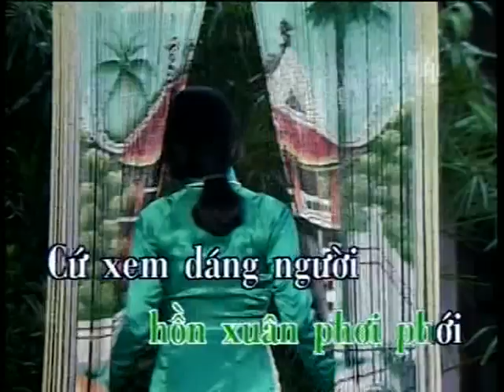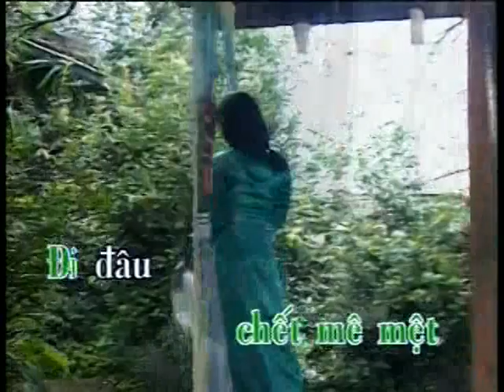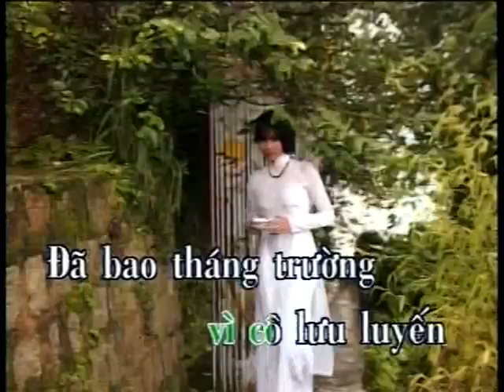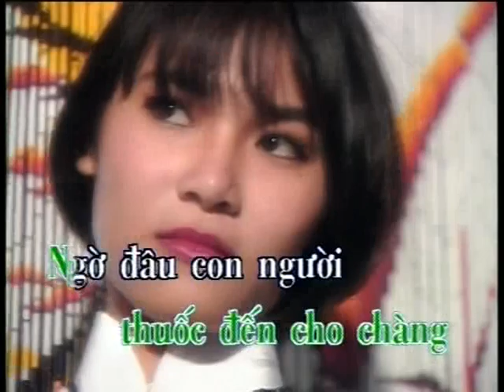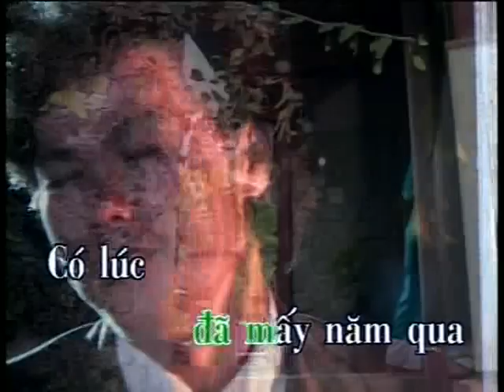Cô Hàng Cà Phê - Cao Minh